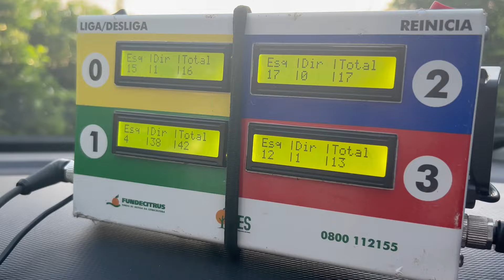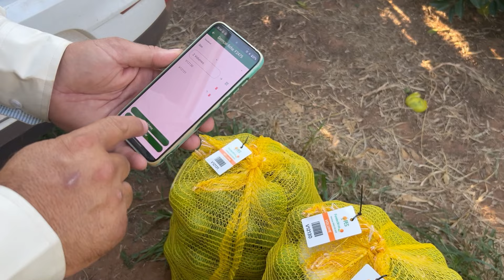FDC Repórter: primeira edição explica como é feita a Pesquisa de Estimativa de Safra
Na última sexta-feira (10) o Fundecitrus divulgou o número da próxima safra do cinturão citrícola de São Paulo e Triângulo/Sudoeste Mineiro, que deverá atingir 232,38 milhões de caixas.
Mas como é feita a pesquisa para chegar nesse número? É isso que a primeira edição do FDC Repórter irá responder. Confira!